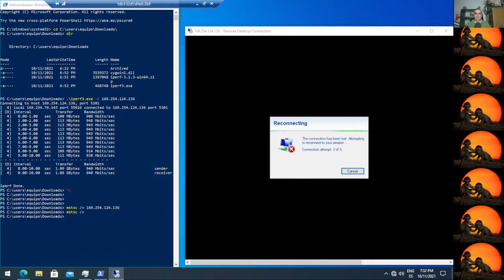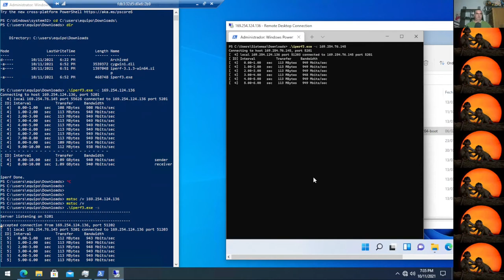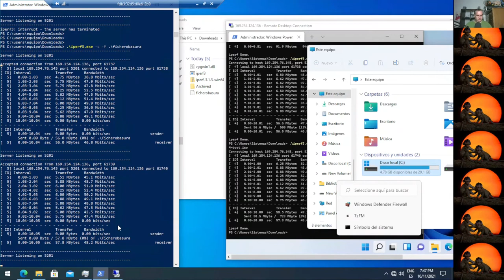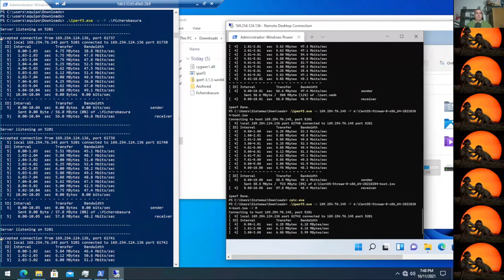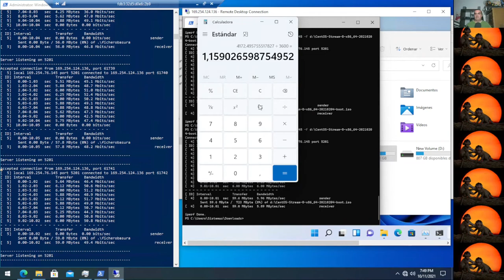Sigo persiguiendo los cuellos de botella con iperf3 en disco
He hecho un artículo en el cual detallo todo esto esto. [Está en este artículo] por si no lo has visto, donde está detallado todo el proceso, y los comandos que uso junto a sus parámetros.

En el diseño de una red, sea del tipo que sea, deberíamos poder analizar todo.
Pero si ya tenemos el material, lo que no tenemos serán escusas para no analizarlo y obrar en consecuencia.

Un cuello de botella, un embotellamiento, un atasco, suena bastante ominoso.
Quizás el término "bottleneck" sea un poco más conocido en el mundo de las redes, pero el caso es que ambos son exactamente lo mismo, y son el problema con el que hay que lidiar para sacar, no ya solo a nuestros equipos, sino a todo el entorno, el mayor rendimiento posible.
Con estos vídeos estoy pensando en cómo realizar de una forma simple, un análisis y una corrección, de forma que podamos disponer de un entorno equilibrado, y suficiente, para las futuras pruebas, y ver de qué material disponemos para los laboratorios.

YoVirtualizador en formato podcast. Ahora también en Sospechosos Habituales
Y sin más, os dejo los enlaces:

00:00 Introducción.
02:25 Descarga e instalación de iperf3.
04:38 Escenarios a analizar y descripción de la red.
07:16 Uso del servidor y cliente de iperf3, y consideraciones de seguridad.
11:20 Descubriendo los problemas de los adaptadores.
20:15 Resumen, resultados y diseño de la configuración final de red.
23:13 Despedida